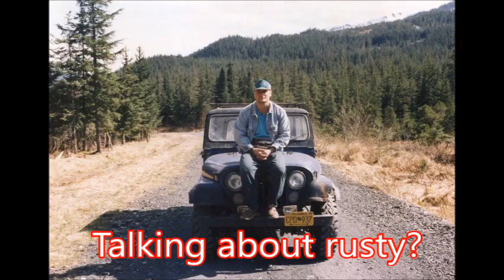2206 Buhanka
UAZ ANNIVERSARY,